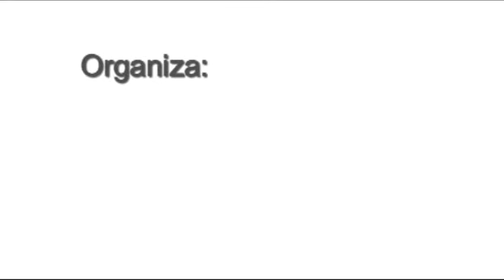Presentación del libro 'Apuntes sobre la Batalla de Miraflores': Renzo Babilonia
Presentación realizada el 31 de enero del 2014 del libro 'Apuntes sobre la Batalla de Miraflores (15 de enero de 1881)' de Jorge Ortiz-Sotelo, editado por la Casa del Libro Viejo. Con los comentarios de Juan Ortiz, Otto Guibovich y Renzo Babilonia.